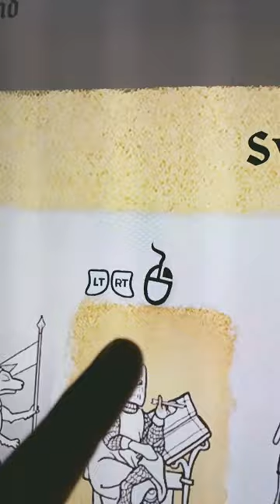Inkulinati 1 Hour Review. Deep Strategy and Animal Butts!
I tried out inkulinati on xboxgamepass and I was left intrigued!